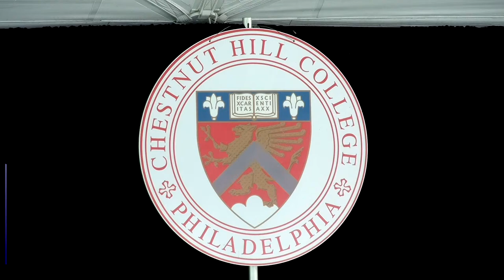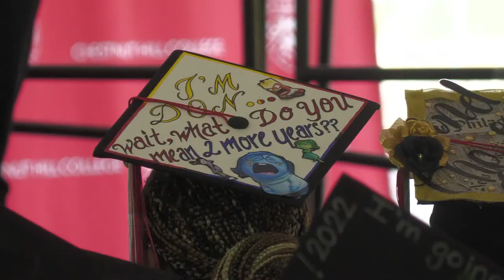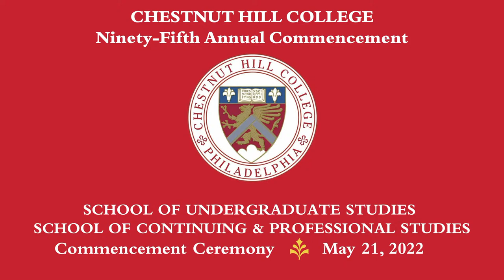Chestnut Hill College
95th Annual Commencement

School of Undergraduate Studies
and
School of continuing & Professional Studies